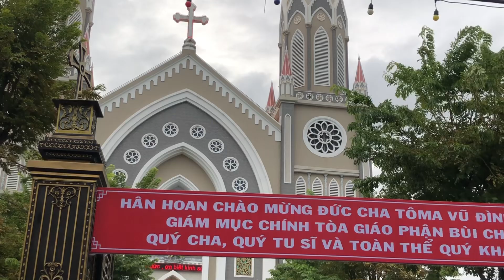Một số hình ảnh chuẩn bị Rước Lễ Nghi || Lễ Ban Bí Tích Thêm Sức || Giáo xứ Đông Quang - TGP Sài Gòn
Ghi nhanh một số hình ảnh chuẩn bị Rước Lễ Nghi Thánh Lễ Ban Bí Tích Thêm Sức ngày 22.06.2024 tại Giáo xứ Đông Quang - TGP Sài Gòn.